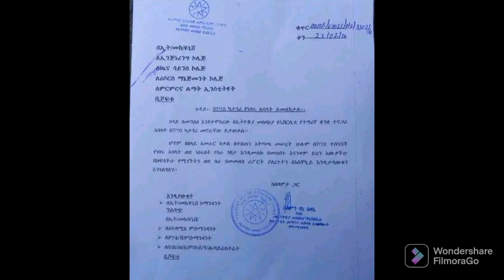ፋኖ ተገማሚዑ፣ ዓሰብ ሰራዊት ተፀጊዑ፣ "ትግራይ ኣይምልከታን"